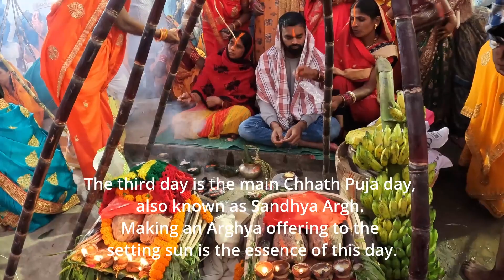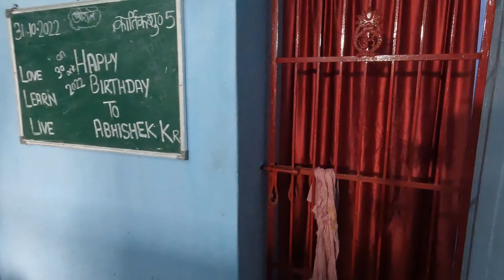India Vlog | Chhath Puja | House Tour | Meeting Family and MORE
Spent October 2022 in India, meeting family, celebrating festivals, and eating so much FOOD.
In this video I am covering my hometown in Jharkhand. The Chhath Puja was also being celebrated at my hometown after a long time and I was so happy to attend it. I am also giving a quick tour of my hometown house.

I am sure you will enjoy the video :)

ABOUT ME:
My name is Kriti, from India, currently living in Denmark! Following my passion for comedy and content creation here in Copenhagen. Join me on my journey of YouTube. I am enjoying making videos about life in Denmark and sharing them with you :)

More videos about Life in Denmark on my channel -

You can use below Tubebuddy link to get started with Tubebuddy.

Equipments used:
1) Camera :- GoPro Hero Black 10
2) Editing :- Davinci Resolve
4) Thumbnail :- Made in Canva

Chapters:
0:00 - Intro
1:04 - Chhath Puja
5:34 - Garden Tour
6:27 - My hometown house tour
9:57 - Outro

Kriti